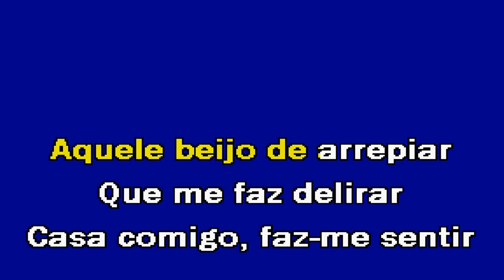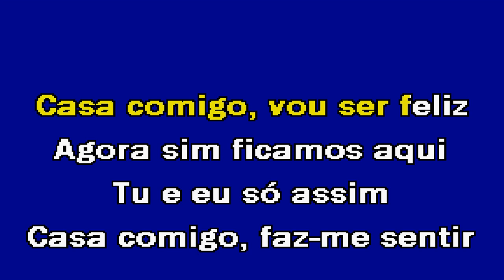TU E EU Hélder Ferreira Karaoke